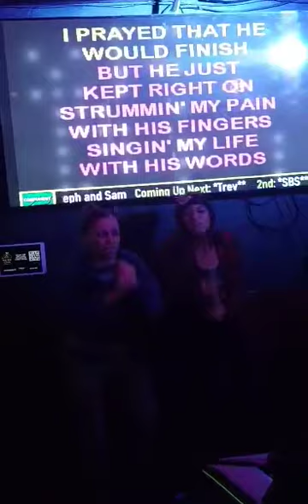Killing me softly with Sam & Steph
I’ll never forget years ago when we sang this that one time, and now we’re singing it now…just Sam, myself, and my volleyball sized fibroid 😬😅🙏❤️ I love the $cheesh out of you Sam. Best friends forever